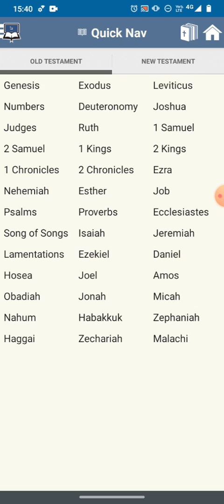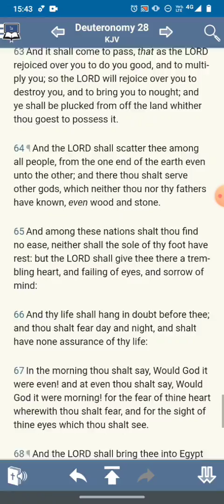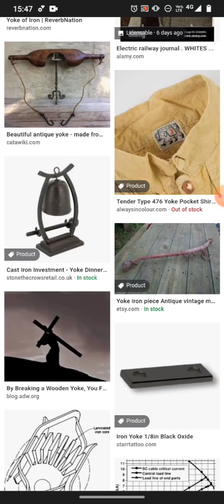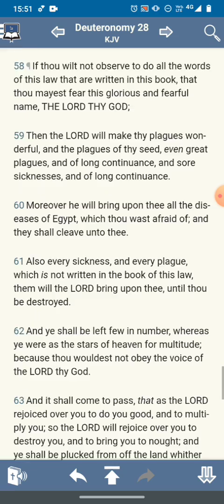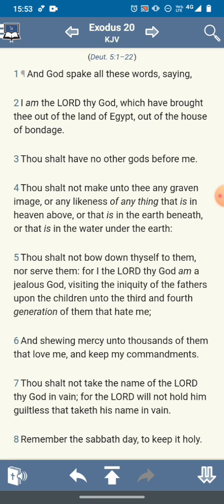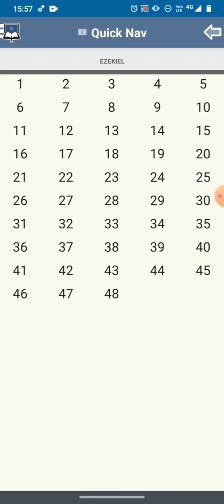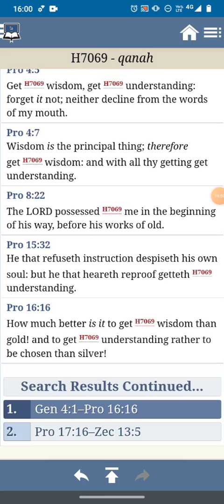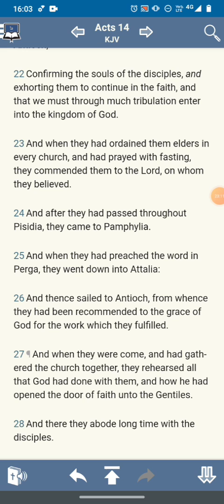I'LL BE SO GLAD WHEN THE SUN GOES DOWN